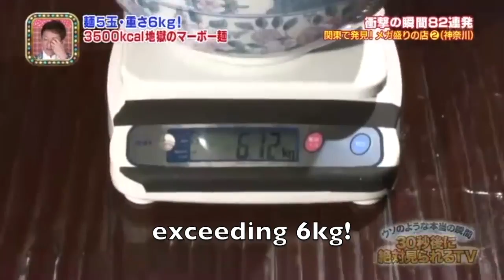[Oogui] ON FIRE! 6kg Spicy Mega Mapo Noodles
Angela Sato came to challenge the 6kg Spicy Mega Mapo Noodles speculated by Yuka Kinoshita and Moe Azu. Toughest battle so far.

Original outro soundtrack by VarietiED!!